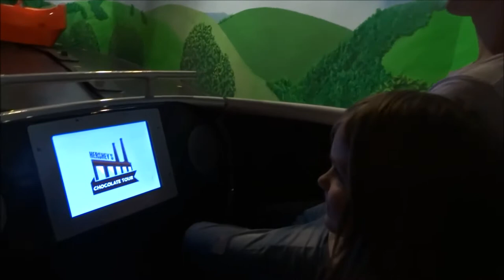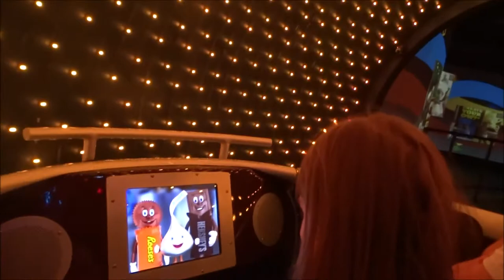Chocolate World With Thierry